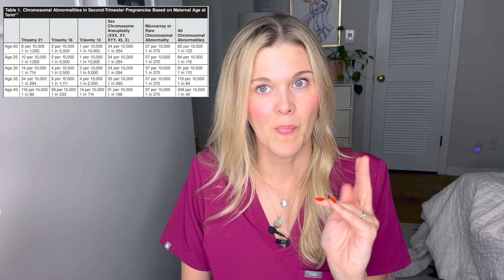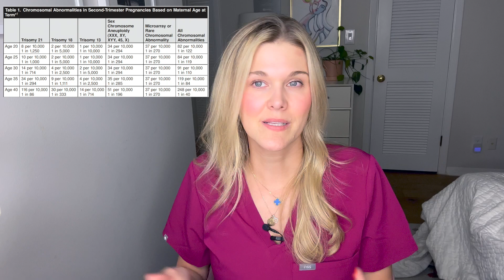Advanced Maternal Age: TTC and Pregnancy Over The Age Of 35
Dr. Natalie Crawford helps you understand what it means to be advanced maternal age or over the age of 35 and trying to conceive. It’s important to know the risks but also know how you can advocate for yourself.

Questions Answered:
What happens to your eggs as you age?
What are your chances of getting pregnant over age 35?
Is your pregnancy more high risk over age 35?
What are the recommendations during pregnancy to decrease the risks?
Who should take baby aspirin during pregnancy?
What genetic screening is recommended?
What is the rate of still birth?
What extra surveillance and fetal monitoring should be done?

Resources:
Pregnancy at Age 35 Years or Older: ACOG Obstetric Care Consensus No. 11. Obstetrics & Gynecology 140(2):p 348-366, August 2022. | DOI: 10.1097/AOG.0000000000004873

Steiner AZ, Jukic AM. Impact of female age and nulligravidity on fecundity in an older reproductive age cohort. Fertil Steril. 2016;105(6):1584–1588.

Steiner AZ, Pritchard D, Stanczyk FZ, et al. Association Between Biomarkers of Ovarian Reserve and Infertility Among Older Women of Reproductive Age. JAMA. 2017;318(14):1367–1376.